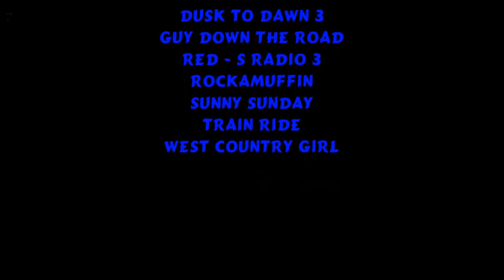26.09.2014 - Mit Volldampf ins Zillertal (A)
Fahrt im historischen Dampfzug durchs Zillertal, von Jenbach nach Mayrhofen und zurück